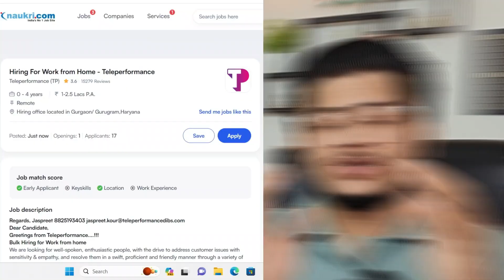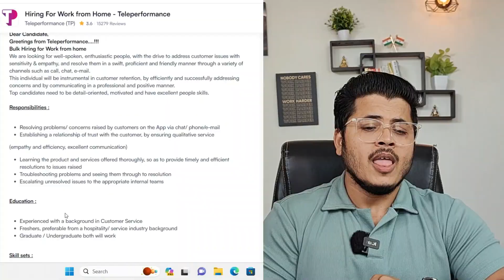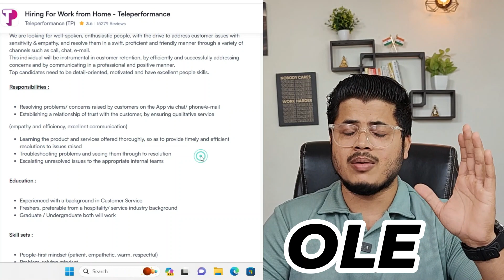Teleperformance Work from home job for Freshers | Teleperformance Online job | Work from home jobs